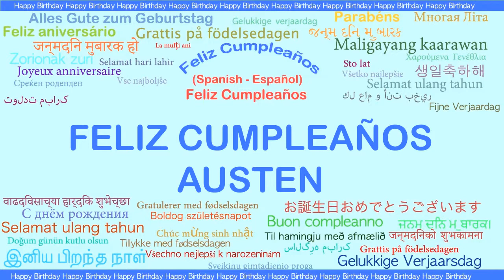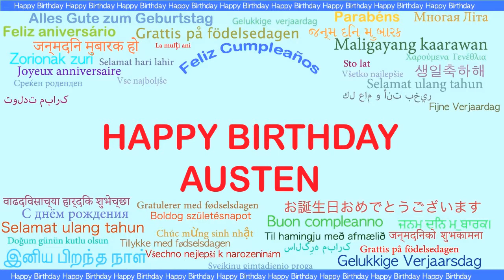Austen Languages Idiomas - Happy Birthday